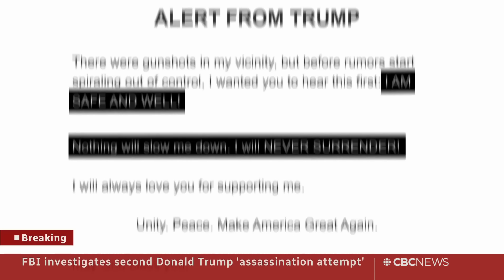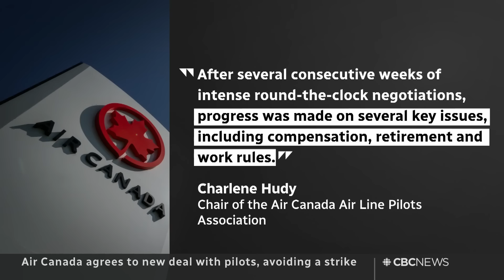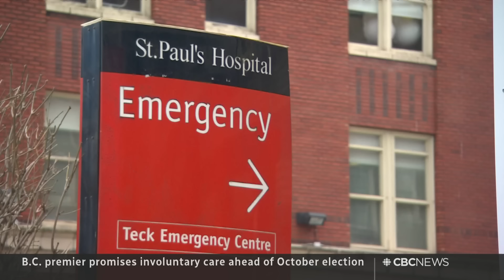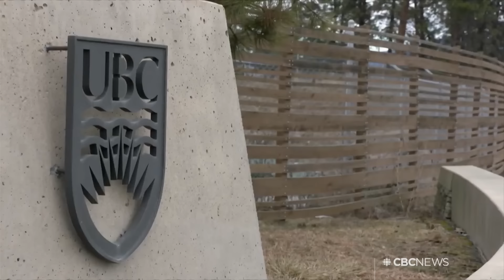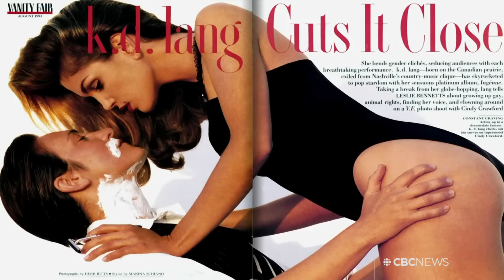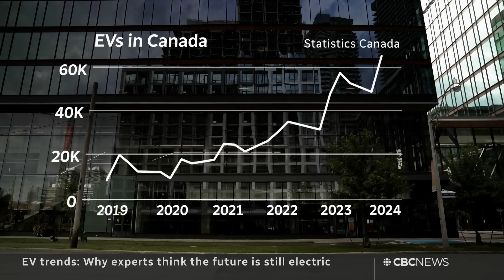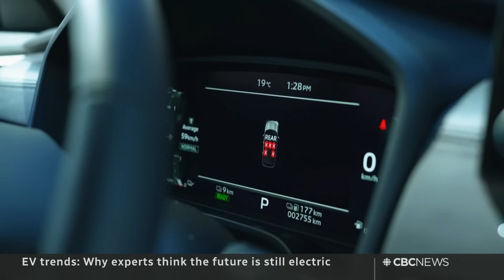CBC News: The National | Apparent Trump assassination attempt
Sept. 15, 2024 | The FBI investigates another assassination attempt targeting Donald Trump. Air Canada and its pilots reach a tentative deal to avoid a strike. And Canadian singer-songwriter k.d. lang breaks down her unique career.

00:00 The National for September 15, 2024
01:07 Apparent Trump assassination attempt
05:02 J.D. Vance defends reporting rumours
06:18 Poilievre pushes for an early election
08:30 Montreal byelection a test for Liberals
10:30 What to watch in Monday's byelections
12:10 Air Canada reaches deal with its pilots
14:10 B.C. plan to expand involuntary care program
16:38 Extreme flooding in central Europe
17:47 FBI agents on Trump assassination attempt
22:47 Eugene and Dan Levy host the Emmys
23:09 Inquiry into Titan submersible implosion
25:21 The Breakdown
26:10 The National Interview: k.d. lang
36:51 Where we're at on the road to EV adoption
43:25 The Moment | Surprise study buddies